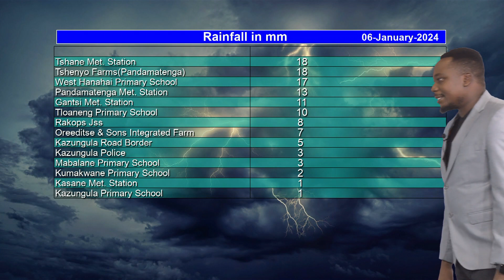BOTSWANA WEATHER FORECAST | 06 01 2024